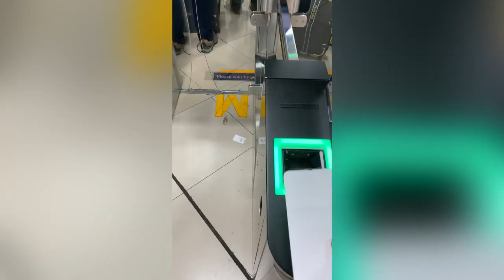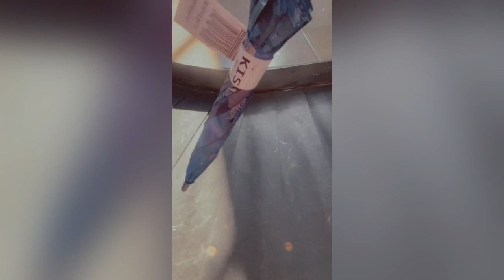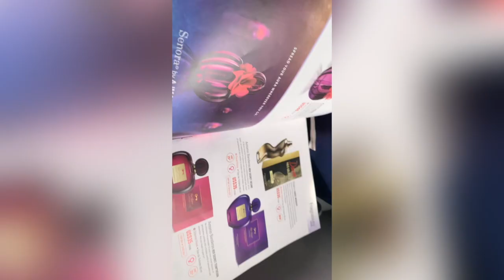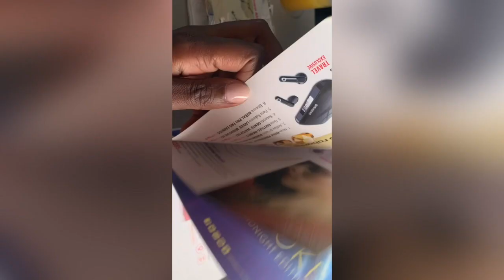Pack , Clean & Prep With Me | 1Day in carry-on |Trip to Kisumu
I hope you guys enjoyed this pack + prep with me for a day trip to the lake side...it was a supper fun trip and for the first time I made it to the airport with a rush.
Looking forward to seeing you soon with another video.
Thank you for the support xoxo.